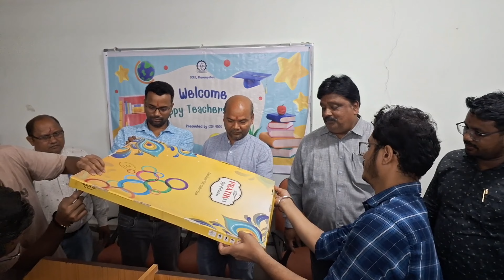TEACHER'S DAY ft CSE STUDENTS GCEK 2024😇👨🏼‍💻✨️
Hello Guys 👋,
I am a Computer Science and Engineering Student.

I love to travel and film my journey.